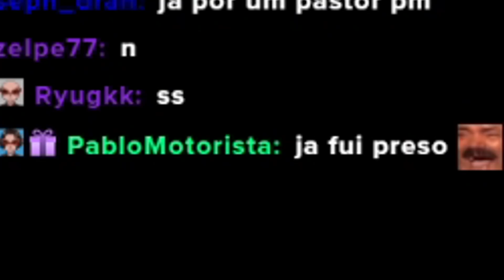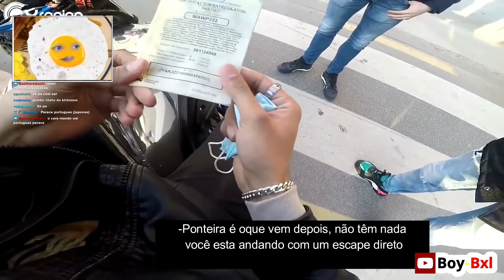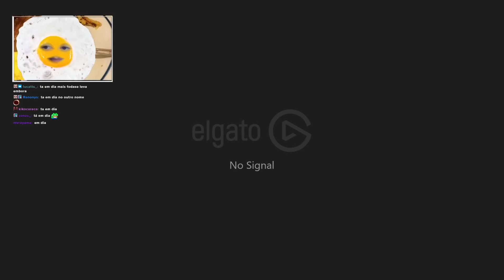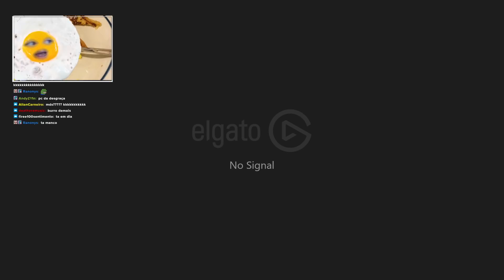policial francês invejoso enquadrando o coitado do brasileiro